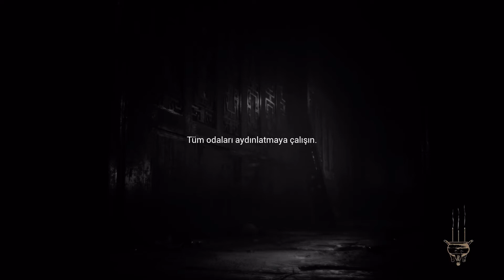ERİTMİYORUZ YAPIŞTIRIYORUZ ( Paper Dolls Original ) B-6